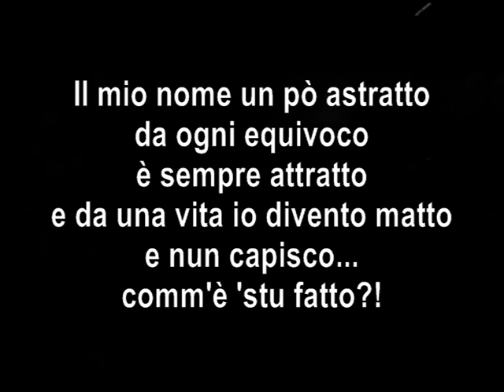Il signor Michele Cogazzo (Ottavio Buonomo)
Una bella, dolce, simpatica, divertente poesia recitata da Ottavio Buonomo. Una poesia che narra di un amore tra un signore di nome Michele e della sua fidanzata contessa che non sopporta il cognome de suo amore.
Un cognome che fa nascere molti equivoci, ma non è sole. Ci sono dei libri dedicati ai cognomi poco "frequentati" e che provocano, non tanto ilarità, ma sicuramente grande curiosità.
Ogni riferimento è puramente casuale ed il personaggio è frutto di una straordinaria fantasia... quella dell'autore... sempre OTTAVIO BUONOMO al servizio di tutti coloro che amano la goliardia e la comicità diretta!
Un testo degno della vecchia macchietta napoletana carica di doppi sensi che facevano la gioia del pubblico!

IL SIGNOR MICHELE COGAZZO

Il mio nome è Michele Cogazzo
mi presento come un raro arazzo,
non vengo da Roma, nè da Caiazzo
io vengo proprio 'a coppe... 'e quartiere!

Il mio cognome un pò astratto
da ogni equivoco è sempre attratto
e da una vita, io, divento matto
e nun capisco comm'è 'stu fatto?

Tanti mestieri nella vita ho provato
ho cantato, pittato, ramazzato!
Or lavoro da anni all'autorimessa
Fratelli Cogazzo 'ca fanno int'a... macchina!

Non so perchè, ma la mia fidanzata contessa
se sente Cogazzo arrizza 'e pile d'a... capa!
Il mio cognome sicuro la turba
e 'cu tanta parole sempre mi ammorba.

"Tu questo cognome lo devi levare,
io sono di famiglia nobiliare,
non posso dire alla mammina
io vedo Cogazzo stamattina"...